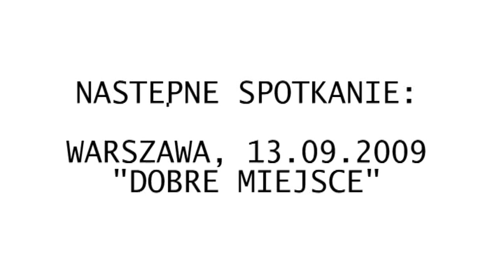Świadkowie - Joga może być groźna [odc. 2 z 3]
Druga część historii kobiety opowiadającej o swoich doświadczeniach z dalekowschodnimi praktykami.